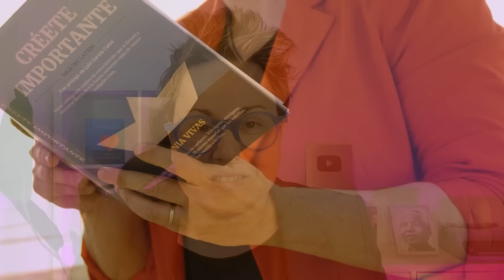💎 Solo pon una llave tras tu puerta Y mira lo que sucede con tu dinero y abundancia 🔑 Sal y Canela.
💎 Solo pon una llave tras tu puerta Y mira lo que sucede con tu dinero y abundancia 🔑 Sal y Canela. Sonia Vivas, Saga del Latido.
🔴Si quieres convertirte en uno de mis estudiante consigue tu SAGA DEL LATIDO y empieza a transformar tu vida, te la enviamos a cualquier parte del mundo

✍️Si quieres trabajar directamente conmigo en sesiones individuales de coaching para desbloquear áreas de tu vida que te tienen estancado o estancada entra en  y habla con mi equipo para que me agende una sesión contigo.

💎Y ahora tienes el entrenamiento 4 SEMANAS CONMIGO, donde durante 4 semanas vas a poder trabajar directamente conmigo y con un grupo exclusivo y reducido de personas para soltar todo lo que está bloqueando tu vida y comenzar a dar forma a tu mejor versión. Entra, no te quedes fuera